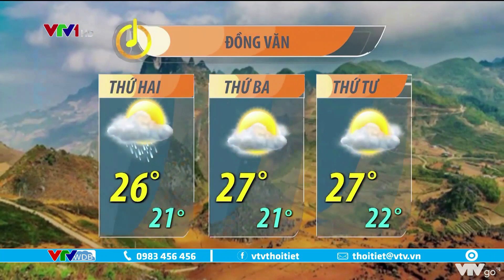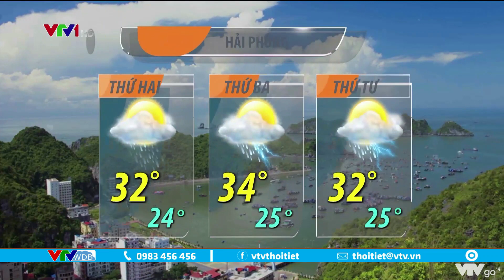Bản tin thời tiết 6h15 - 07/8/2022: Hai đầu đất nước cảnh báo mưa to | VTVWDB